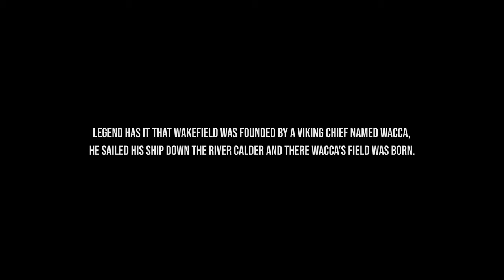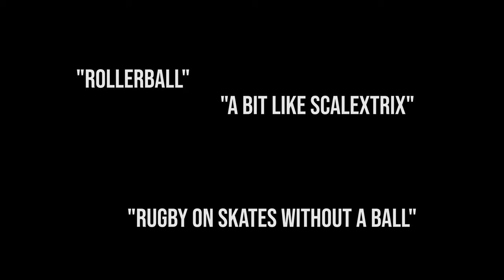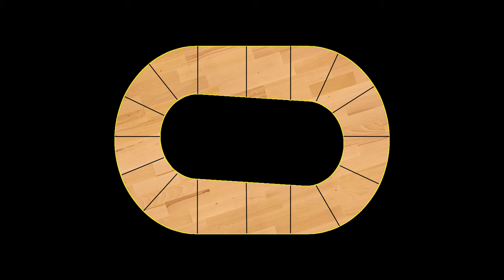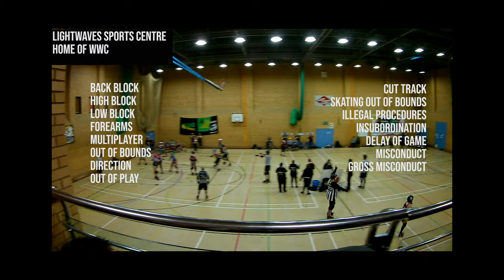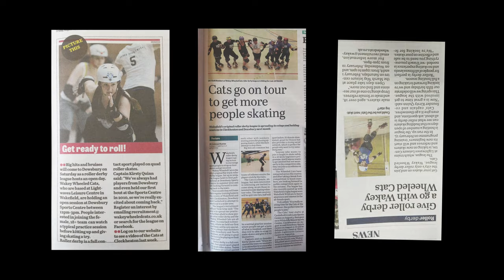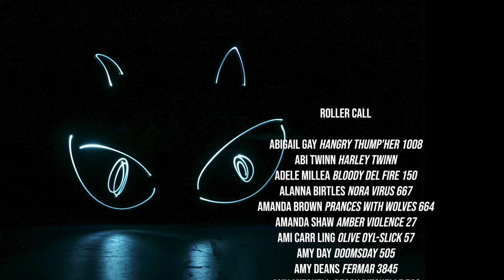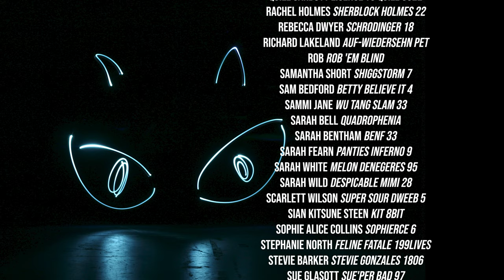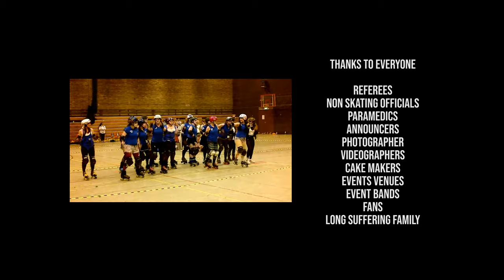Wakey Wheeled Cats roller derby documentary 2022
A history of the Wakey Wheeled Cats roller derby league (Wakefield, UK). Featuring music by Wakefield bands. Compiled, edited and narrated by Danielle 'Danatello' Millea.